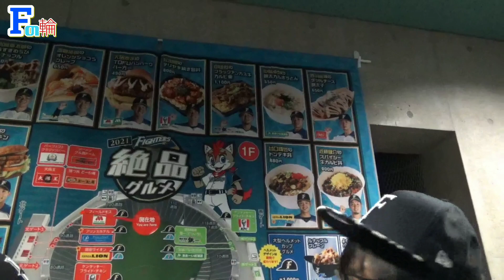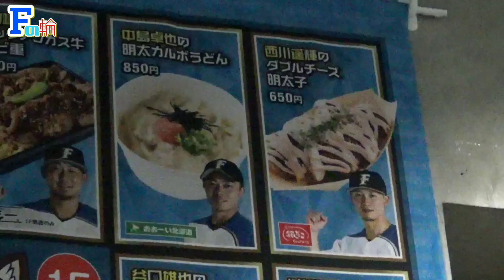イケメン選手は明太子好き？の巻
ひとつでも好みの動画があったなら…少しでも…ほんの一握りでも…小さじ1杯程度でもいいなと思っていただけたらチャンネル登録、高評価よろしくお願いします！

▼【ファイターズ】名護キャンプでサインの嵐！【PART 2】あの選手からコメント！？

▼【STOP！転売！】練習後、貴重な時間を割いてファン対応をしてくれている選手達の為に…

▼10分間、ただひたすら西川遥輝にうっとりする動画。

台湾の大王がついに札幌ドーム今期初ホームラン！！

ファイターズ  日本ハム  日ハム  野球  ベースボール  北海道  札幌ドーム  エスコンフィールド  北広島  名護  名護キャンプ  タピックスタジアム名護  野球女子  斎藤佑樹  杉谷拳士  スギノール  王柏融  谷口雄也  大田泰示  中田翔  レベチ  西川遥輝  近藤健介  中島卓也  ダルビッシュ有  大谷翔平  上沢直之  伊藤大海  吉田輝星  金子弌大  清宮幸太郎  渡辺諒  直球破壊王子  野村佑希  ジェームス  宮西尚生  河野竜生  平沼翔太  玉井大翔  杉浦稔大  栗山英樹  オープン戦  ペナントレース クライマックスシリーズ  日本シリーズ  プロ野球スピリッツA  プロスピA  プロスピ  球場飯